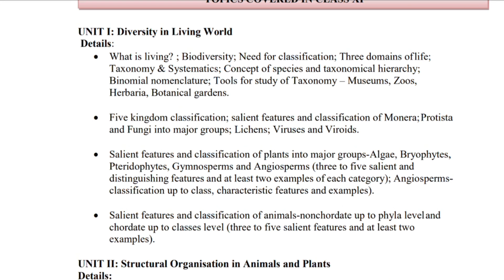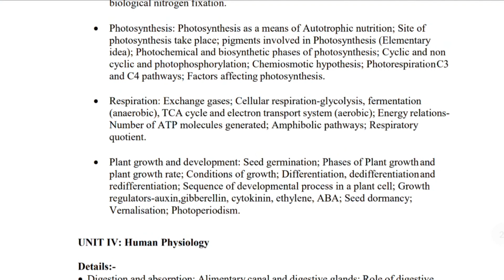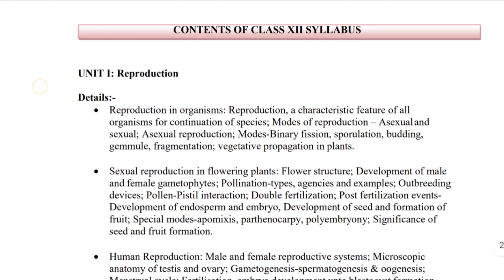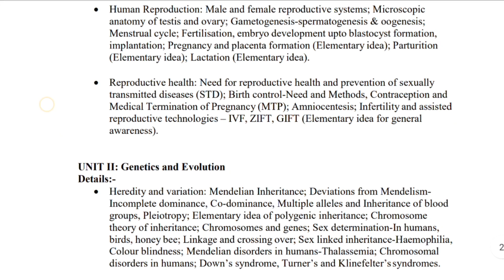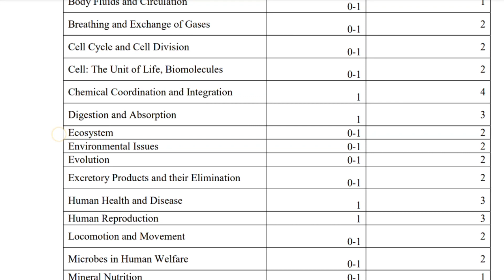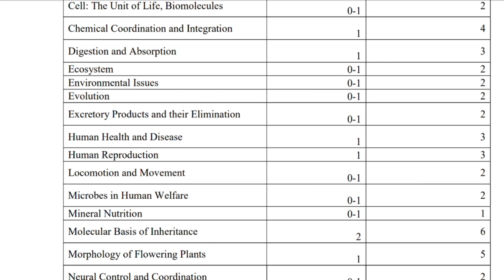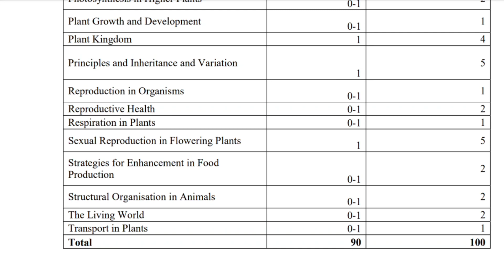Biology Syllabus for NEET EXAM 2023